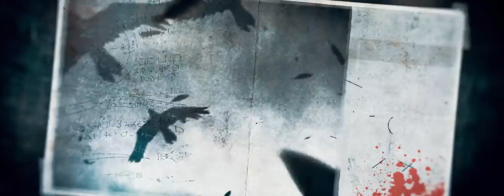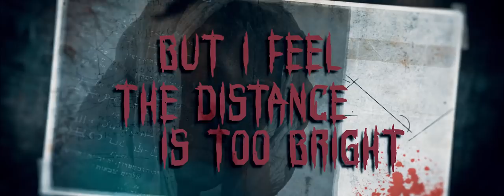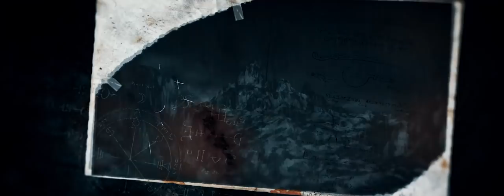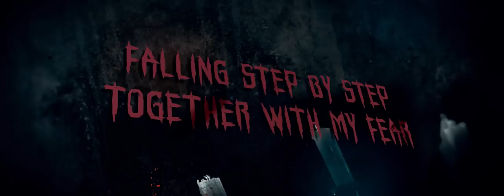ANIMAE SILENTES - Bring Me Back Tomorrow // Official Lyric Video ( feat. Juppe Sutela To/Die/For )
Animae Silentes
proudly present the new single
"Bring Me Back Tomorrow" featuring
Juppe Sutela (To/Die/For)
The song was produced, recorded and mixed by
Animae Silentes
Mastered by Mika Jussilla ( Finnvox studios )